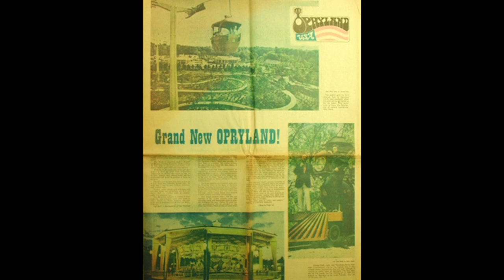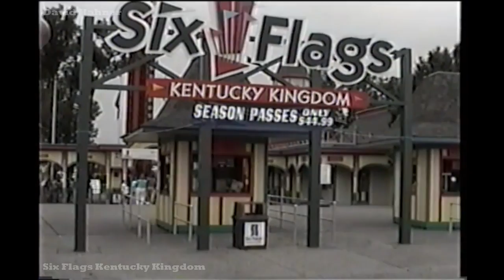Nashville’s ThemePark Legacy: Discovering Opryland USA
Time to discover: The complete history of Opryland USA!  The once popular theme park of Nashville, Tennessee!  Welcome to the third episode of "Discover" on ThemeParks Inc! This is a new series focused on theme parks (duh), specifically parks of the past!

Next video: Discover: "Wonderland: Sydney"

Copyright- ThemeParks Inc. 2023. Any reproduction or illegal distribution of the content in any form will result in immediate action against the person concerned.

Special thanks and credit to the following for POVs, archived footage, commercial footage, photos, and more:

Nashville Public Television
The Tennessean
Tennessee Encyclopedia
WKRN News 2
Jarne Liessnes
Derek Fugate
Coaster Key
SpSimmons
WSMV Nashville
Aerial Hiking
Delvis D
FarmToTravel
CoasterPedia
booink24
WBIR Channel 10
David Hahner
Forgotten Places
Gatorock789
Lauvro
SidsCardShop
LeisureViews
SLN! Media Group
GrandmaVCRTapes
The Grand Ole Opry

Song: "Almost Heaven" by Freesounds Music